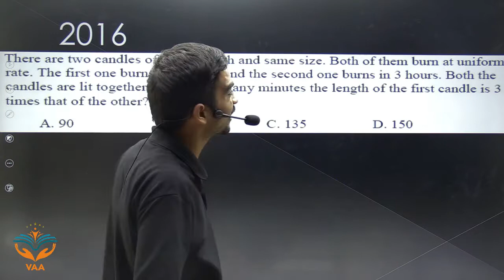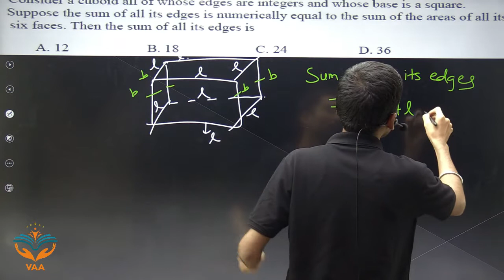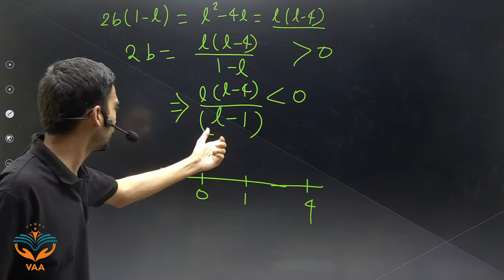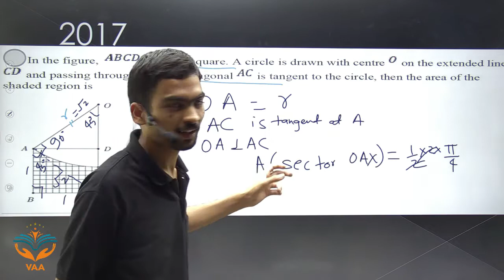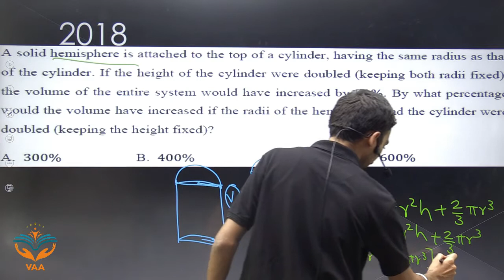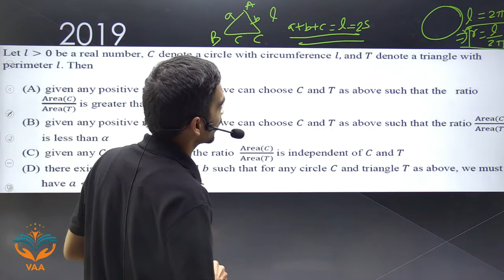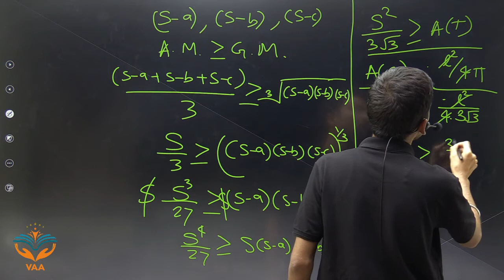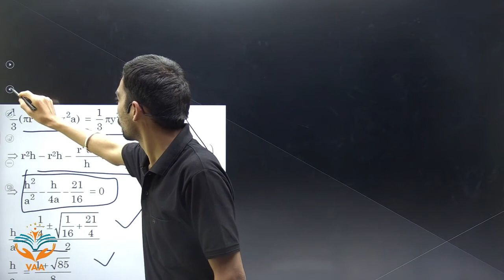KVPY PYQ Series Math | Mensuration | Ganesh Sir | VAA-Latur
📒विद्या आराधना अकॅडमी📚
💫𝗡𝗘𝗘𝗧 𝗝𝗘𝗘-𝗠𝗮𝗶𝗻𝘀/𝗔𝗱𝘃𝗮𝗻𝗰𝗲𝗱 | 𝗙𝗼𝘂𝗻𝗱𝗮𝘁𝗶𝗼𝗻
💫𝐃𝐫𝐞𝐚𝐦 𝐓𝐞𝐚𝐦 𝐨𝐟 𝐍𝐚𝐭𝐢𝐨𝐧𝐚𝐥 𝐋𝐞𝐯𝐞𝐥 𝐅𝐚𝐜𝐮𝐥𝐭𝐢𝐞𝐬💫
✨𝑨𝒅𝒎𝒊𝒔𝒔𝒊𝒐𝒏𝒔 𝑶𝒑𝒆𝒏✨
11𝒕𝒉 12𝒕𝒉 | 𝑪𝒓𝒂𝒔𝒉 𝑪𝒐𝒖𝒓𝒔𝒆 (𝑷𝑪𝑴𝑩)
📍Near Vimal Girls Hostel, Tuition Area, Signal Camp, Latur.
FOR DEMO Lecture Download VAA app from Play Store Vidya Aradhana